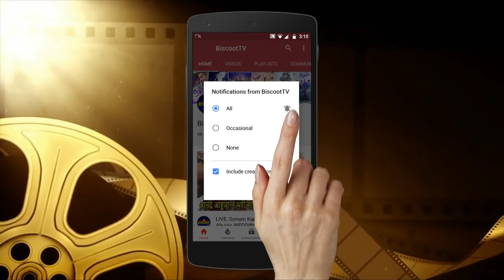Bharti Singh Makes FUN of Navjot Singh Sidhu Getting Removed From Kapil Sharma Show